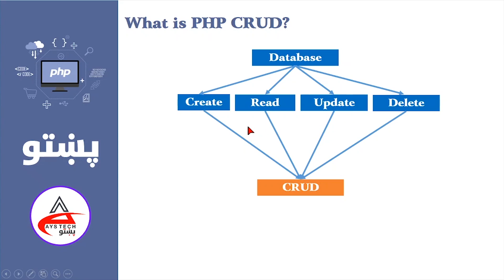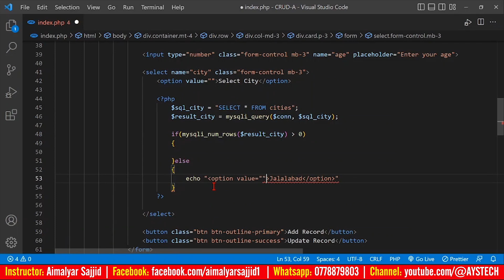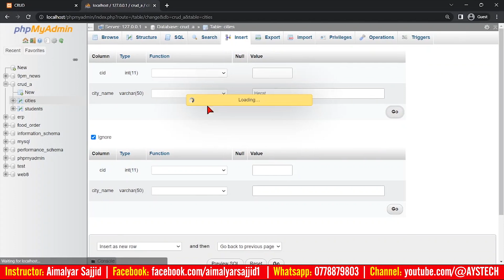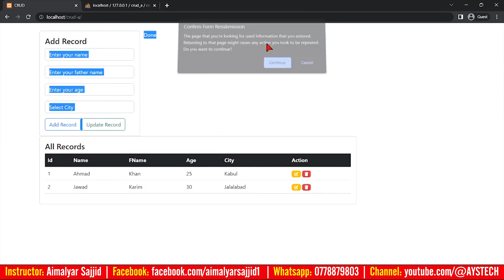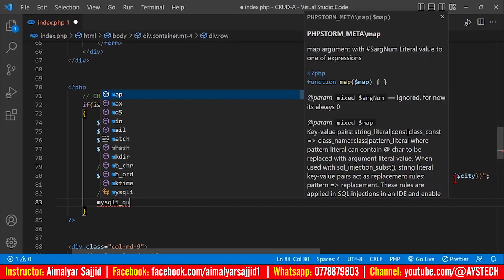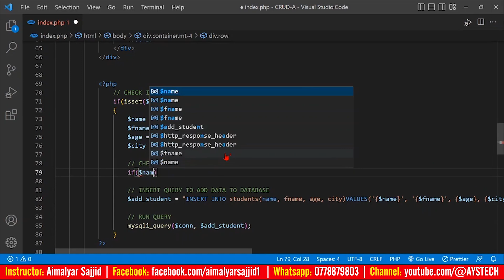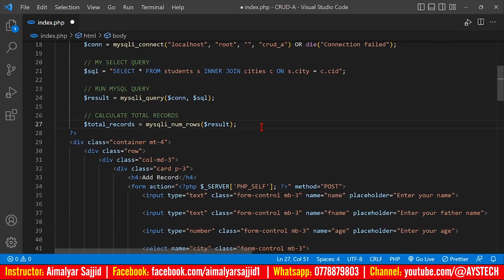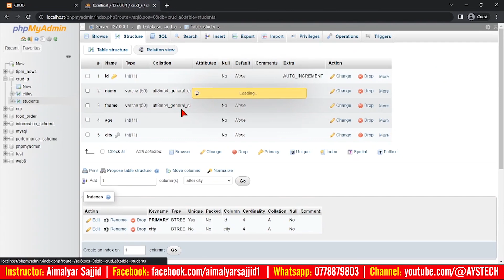05. Crud A - Insert Data Into DB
This beginner-friendly tutorial is your complete guide to learning PHP and MySQL CRUD (Create, Read, Update, Delete) using procedural PHP. In addition to CRUD operations, I also explain how to handle file uploading and implement pagination to manage large datasets efficiently.

👉 What You'll Learn:

- Connecting PHP to MySQL using procedural methods
- Creating a database and performing CRUD operations
- Step-by-step guide to uploading files in PHP
- Adding pagination to display data in manageable chunks

This tutorial is perfect for beginners who want to learn web development in Pashto, with practical examples and clear explanations.